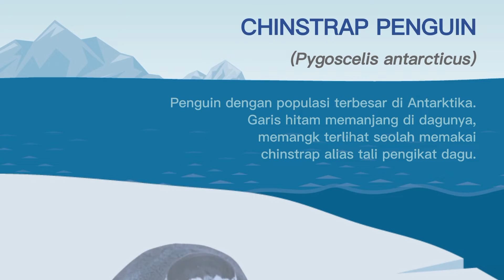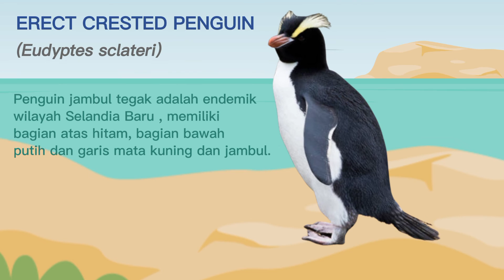JENIS-JENIS PENGUIN DI DUNIA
@ilaisha Jenis Penguin di dunia

Penguin atau pinguin adalah hewan akuatik jenis burung yang tidak bisa terbang dan secara umum hidup di belahan Bumi selatan.

EMPEROR PENGUIN
KING PENGUIN
GENTOO PENGUIN
CHINSTRAP PENGUIN
YELLOW EYES PENGUIN
ROYAL PENGUIN
MACARONI PENGUIN
ERECT CRESTED PENGUIN